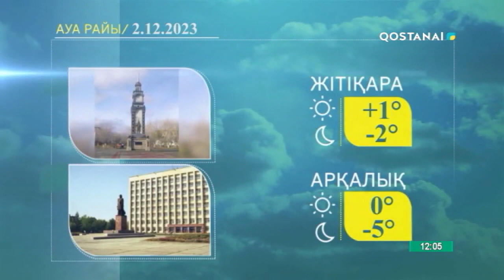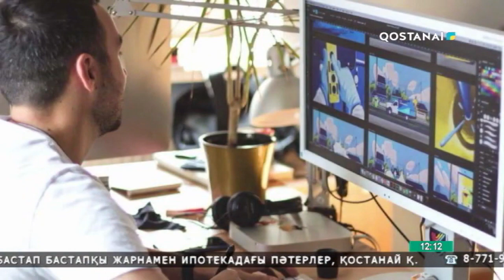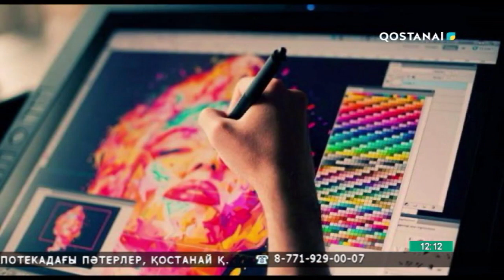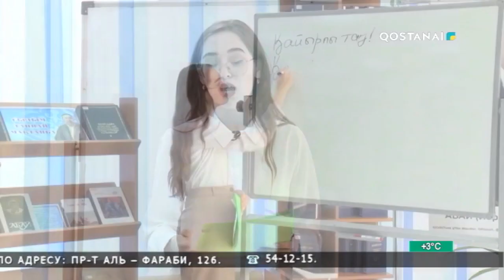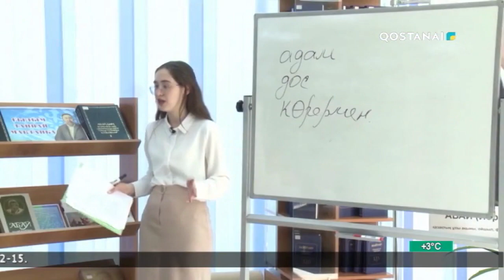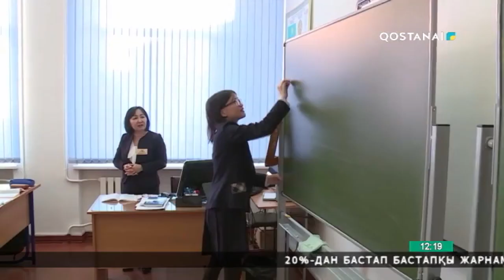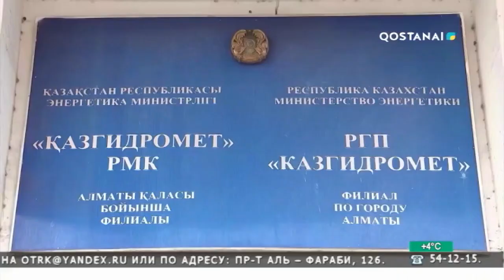«Тобыл тынысы» | 02.12.2023